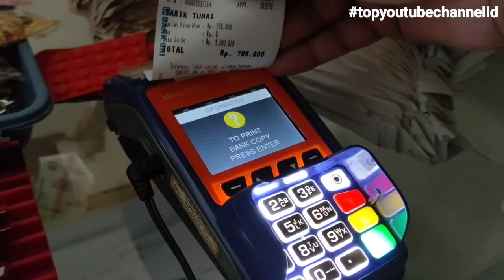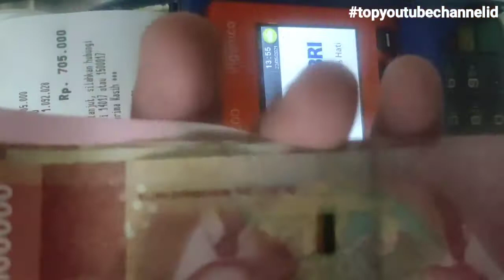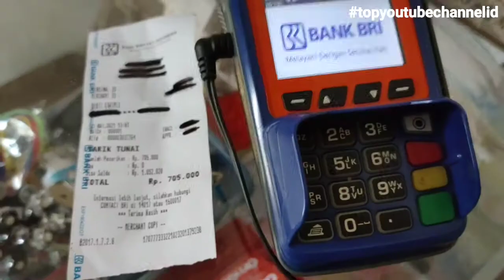Kartu PKH cair lagi silahkan cairkan bagi yang punya kartunya, yuk agenbrilink siapkan stok 💰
Dalam video ini pemilik kartu PKH sedang melakukan pencairan jadi yang belum tau silahkan datang diagenbrilink cek saldonya per Mey 2021.